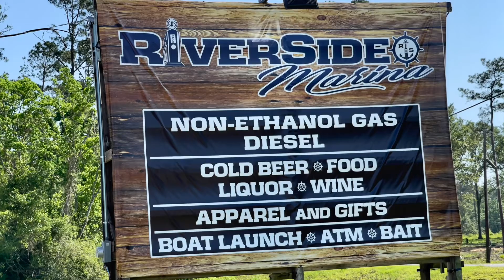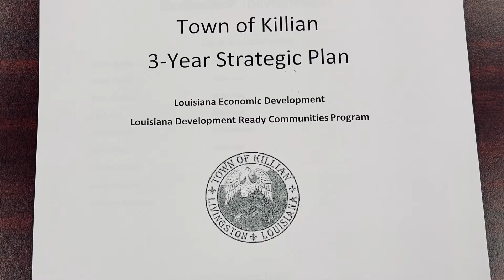Stacey Duvic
Stacey Duvic from Louisiana Economic Development was in Killian on Thursday. Therein. hangs a tale.